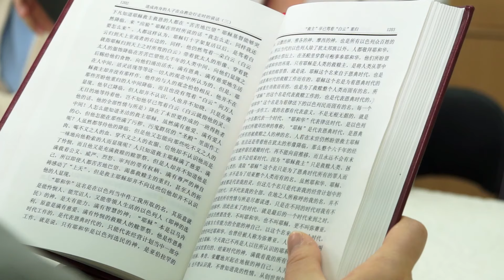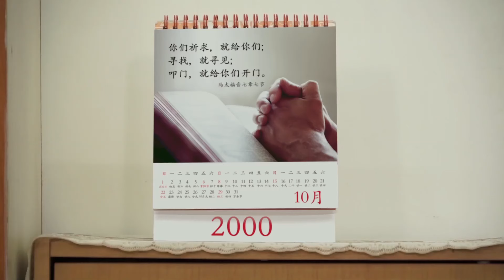Tagalog Christian Movie | Ang Kahalagahan ng Pangalan ng Diyos (Tampok na Extract)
"Jehovah" at "Jesus" ang mga pangalan ng Diyos sa Kapanahunan ng Kautusan at sa Kapanahunan ng Biyaya, at nakapropesiya sa Pahayag na ang Diyos ay magkakaroon ng bagong pangalan sa mga huling araw. Bakit iba-iba ang mga pangalan ng Diyos sa magkakaibang kapanahunan? Ano ang kahalagahan ng dalawang pangalan, ang "Jehovah" at "Jesus"? Tutulong ang maikling video na ito na ibunyag ang hiwagang ito para sa inyo.

Ang nilalaman ng video na ito ay isinalin sa kabuuan ng mga propesyonal na tagasalin. Gayunpaman, dahil sa mga pagkakaiba sa wika atbp., may kaunting hindi maiiwasang hindi tumpak. Kung may makita kayong anumang hindi tumpak, mangyaring sumangguni sa orihinal na bersiyon sa wikang Tsino, at huwag mag-atubiling makipag-ugnayan sa amin para ipaalam ito.